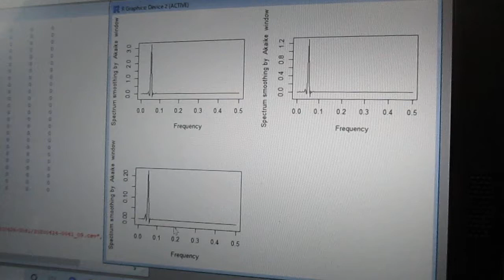超音波の音圧測定解析